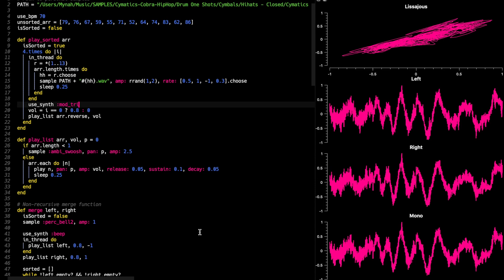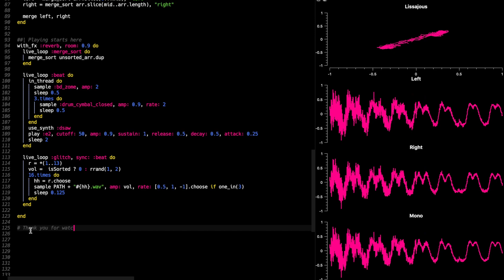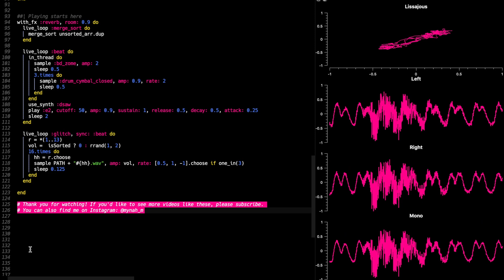The Sound of Merge Sort - Live Coding with Sonic Pi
Using the merge sort algorithm to create a musical piece. This video is based on a tutorial soon to be published in